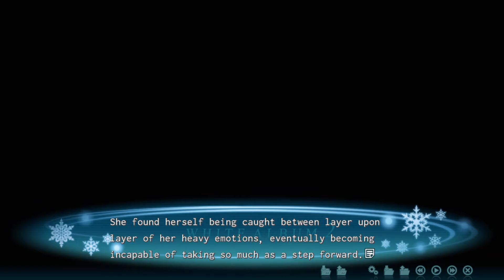#16 White Album 2 Closing Chapter Koharu Route Walkthrough and Playthrough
Sugiura Koharu is a strong girl... but everybody has their breaking point. It's time for her to open up, and it's finally time for Haruki to learn how to truly support someone. We're nearing the end of CC, so he needs to get his act together fast!

*This content is from the English patch publically released Dec 2021*